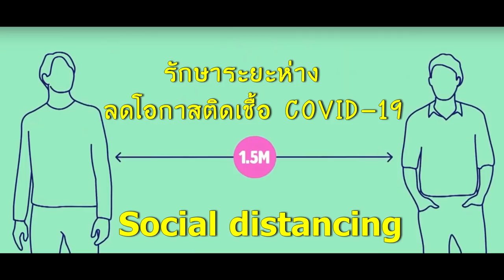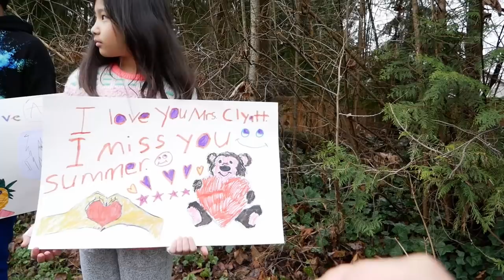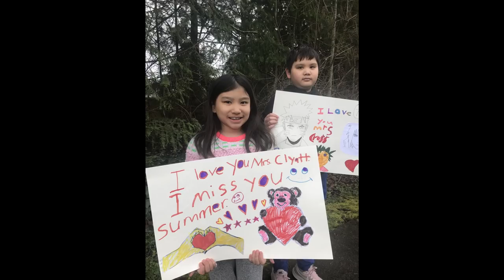ภาพแห่งความประทับใจ ระหว่างคุณครูกับนักเรียน I ชีวิตในอเมริกา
ไม่มีอะไรจะมาพรากความคิดถึงและความห่วงใยที่คุณครูมีให้กับนักเรียนที่เค้ารักทุกคน
ไม่มีคำบรรยายครับ เห็นก็แต่รอยยิ้มของคุณครูกับนักเรียนแค่นั้นเลยครับ

ชีวิตในอเมริกา Djung TV โรงเรียนในอเมริกา vlog โรงเรียนอเมริกา